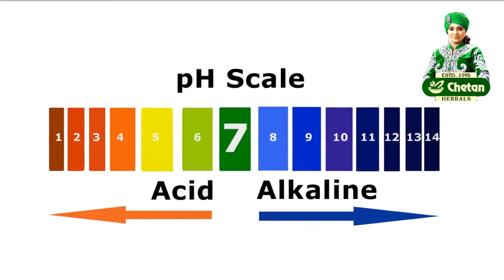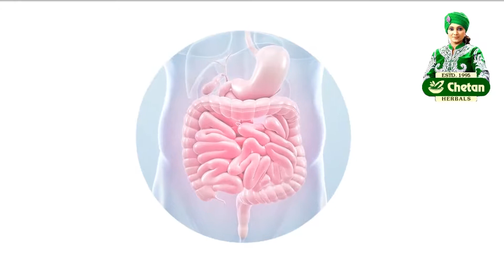बकरी के दूध के स्वास्थ्य लाभ | Goat Milk | Health Tips | Chetan Herbals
बकरी के दूध के स्वास्थ्य लाभ

1. प्रतिरक्षा प्रणाली को बढ़ा देता है।

2. मस्तिष्क और स्मृति का विकास करता है।

3. शरीर के पीएच स्तर को संतुलित रखता है।

4. सूजनरोधी।

5. त्वचा के स्वास्थ्य को बढ़ाता है।

6. पचाने में आसान-

7. मेटाबॉलिज्म को बूस्ट करता है।

8. पचने योग्य लैक्टोज।

लगातार ऐसे ही घरेलु नुश्खे से अपडेट रहने के लिए हमारी चैनल चेतन हर्बल्स को सब्सक्राइब करे, लाइक करें,  शेयर करें, मन पसंद जानकारी के लिए कमेंट करें  और निचे दिए गए बेल आइकन का बटन जरूर दवाएं।
धन्यवाद !

Feel free to post your questions, queries, doubts, comments, compliments and reactions below every video, we will be happy to help you.

OUR WEBSITE FOR AYURVEDIC HEALTH PRODUCT

CHETAN HERBALS PVT. LTD.
BF-16, Near Sibbal Cinema
Badarpur, New Delhi -110044